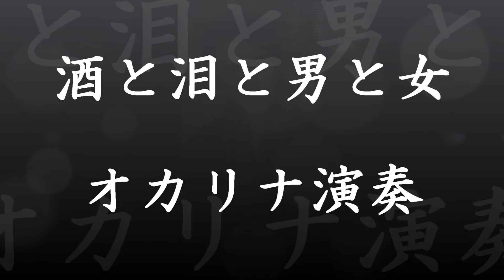酒と泪と男と女 オカリナ演奏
英五さんの「酒と泪と男と女」をオカリナで吹いてみました。